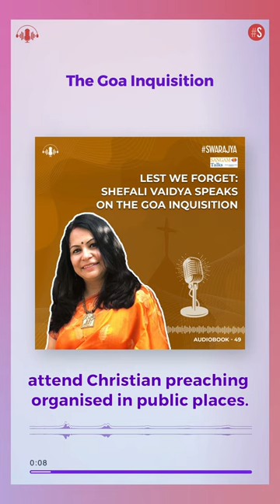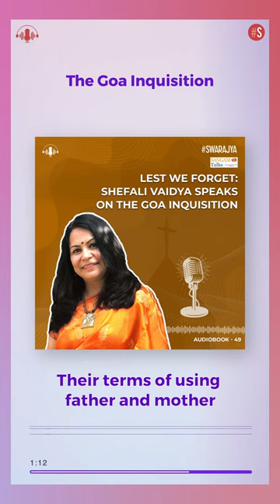Audiobook Trailer l Goan Inquisition & The Atrocities By Shefali Vaidya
"Hindus were prohibited to teach their children about their own religion and children younger than 15 were forced to attend Christian preaching organised in public places. Every attempt was made to humiliate and emasculate Hindus."

Discover the shocking truth about how the Portuguese destroyed the social fabric of Goa and humiliated Hindus in the name of conversion.

Author and Speaker, Shefali Vaidya's (@shefvaidya ) talk reveals the true extent of the atrocities committed. 🎧Tune in now!